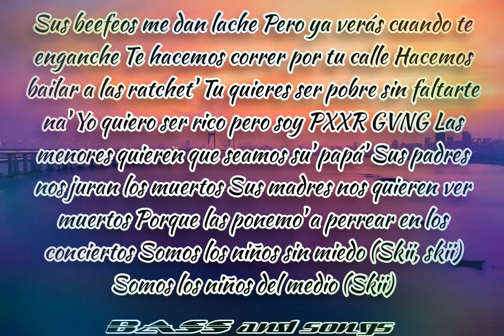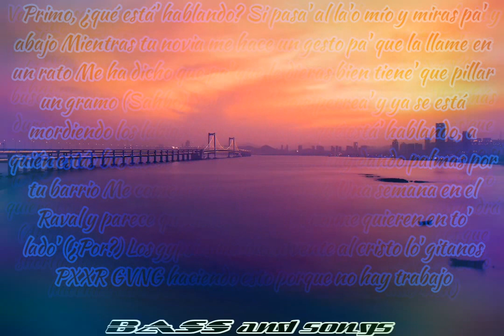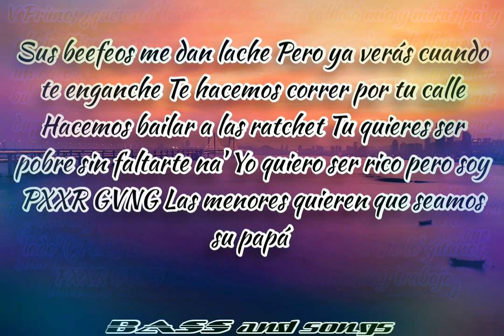Eminem life in plastic lyrics || eminem and Cecilio g ft kanye west. Lyrics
LYRICOLOGY PRESENTS PXXR Life In Plastic by Eminem ft. Cecilio and Kanye West